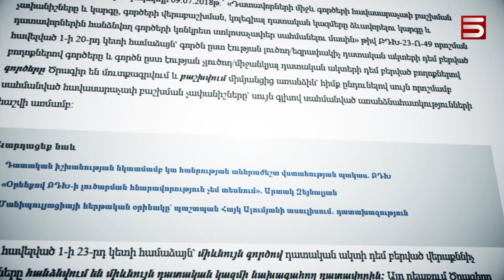Քոչարյանի փաստաբանը տարօրինակ պատահականություն է նկատում